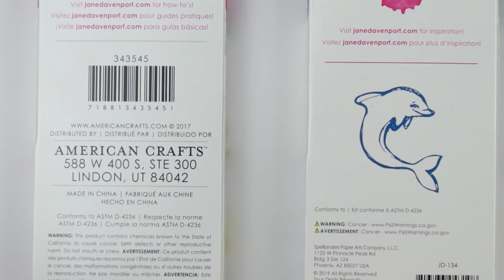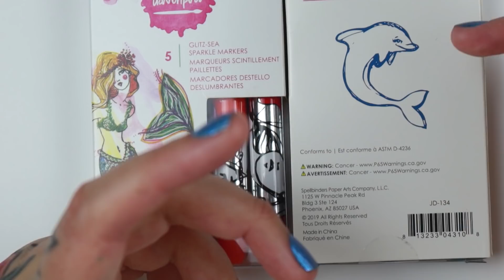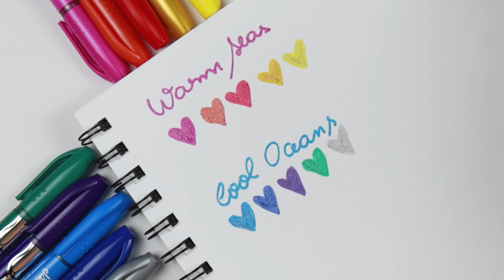PAGUEI R$80 E ESSA CANETA NÃO DUROU UM DESENHO COMPLETO!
Testando os kits de caneta Jane Davenport Sparkle, são canetas que prometem deixar o desenho cheio de luz e alegria ( no meu caso a alegria não existiu)